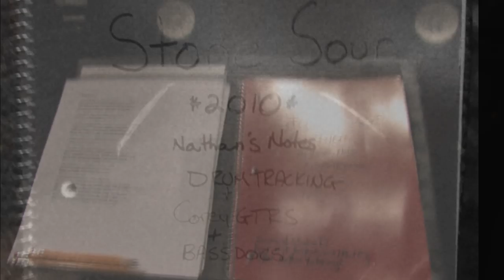Stone Sour - Exclusive Indepth Studio Interview 2010 [Part 1]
Guitar Edge's Elliott Politte sits down with Corey Taylor, Josh Rand and Jim Root inside Nashville's Blackbird Studios for an in-depth interview about their new album, the sorry state of the music industry, and the reason for choosing Nick Raskulinecz after announcing someone else.